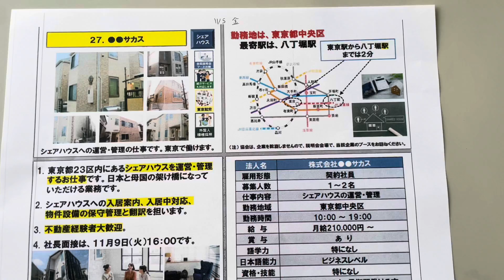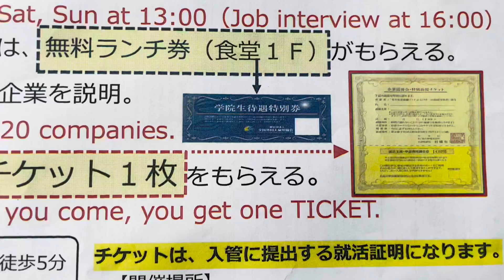manager of a share house